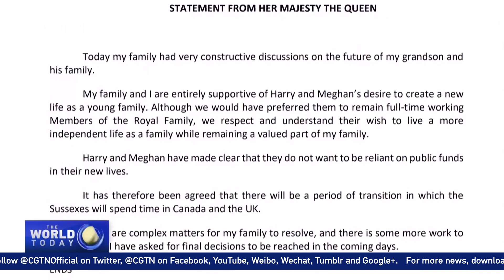UK's queen agrees Harry and Meghan can exit senior royal role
Queen Elizabeth has agreed to allow her grandson Prince Harry and his wife Meghan to have what they describe as a more independent future.